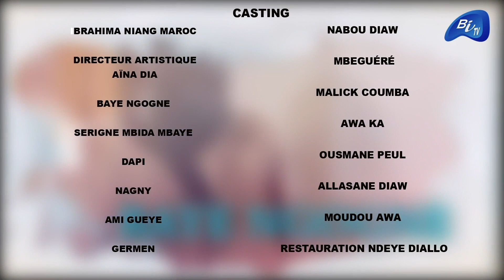SERIE BAYE NGOGNE ÉPISODE 08 (2021)